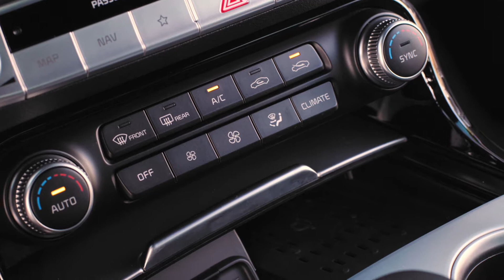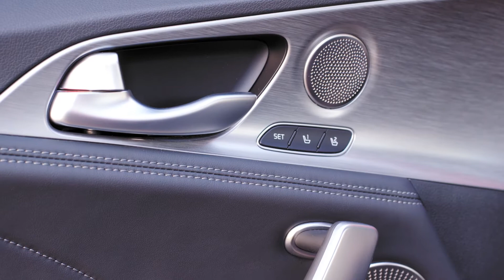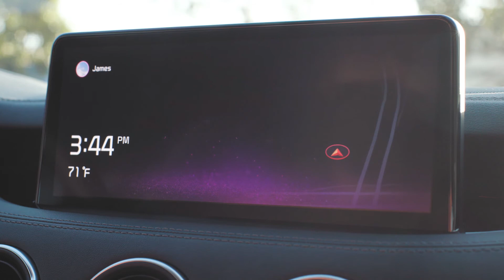Kia Stinger GT (2022) Exterior Interior Driving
2022 Kia Stinger GT car seen from outside, inside and on the road.